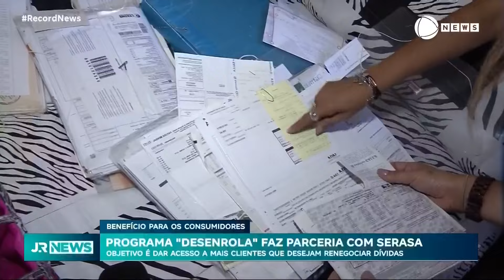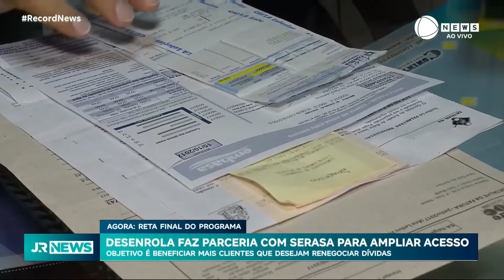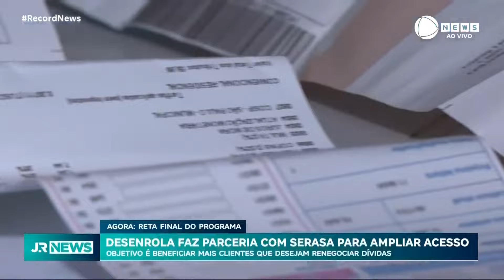Programa "Desenrola" faz parceria com Serasa para ampliar acesso à população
O "Desenrola", programa do Governo Federal para renegociação de dívidas, fez uma parceria com o Serasa para ampliar o acesso à população. E quem esclarece nossas dúvidas sobre essa oportunidade para os brasileiros que querem renegociar suas dívidas é a educadora e planejadora financeira Carol Stange.